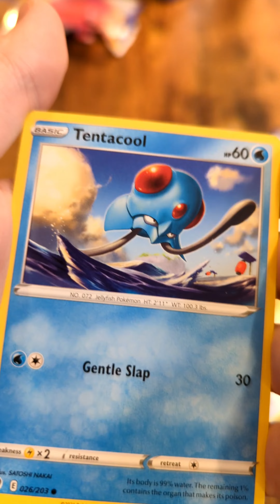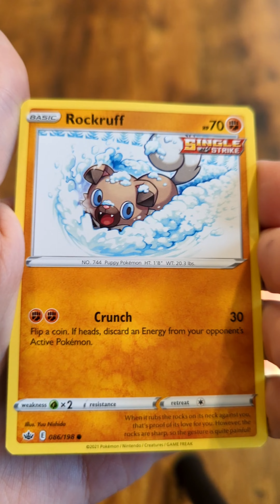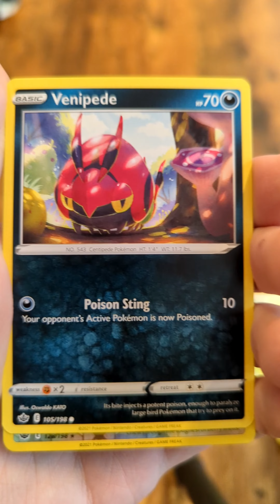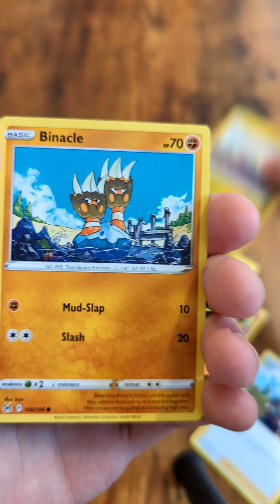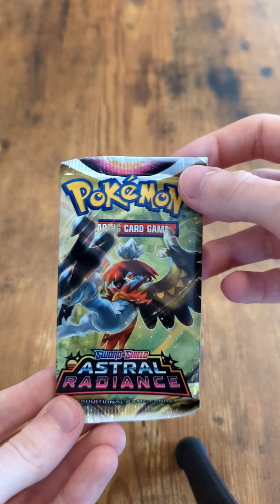Spending $50 on Pokemon at Walmart!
what do you think? Nothing to brag about imo lmao.